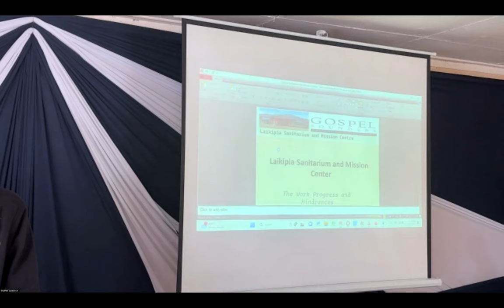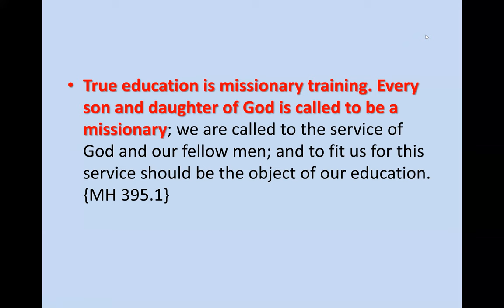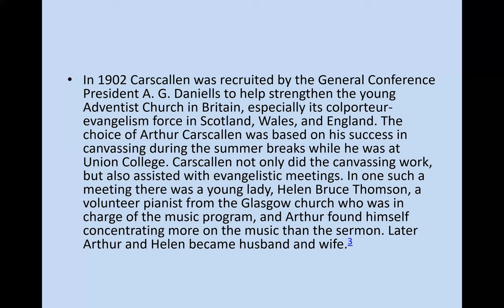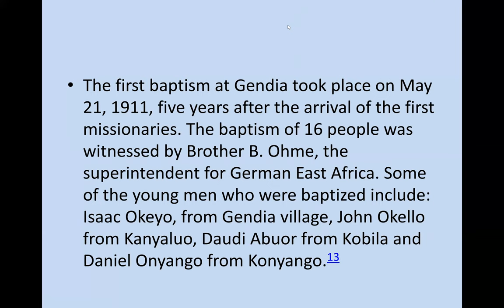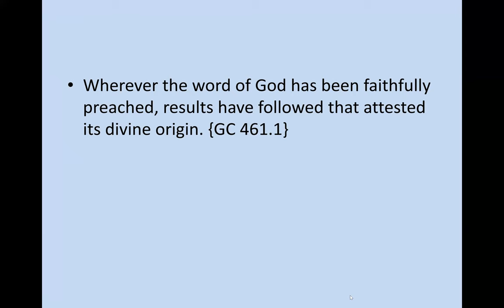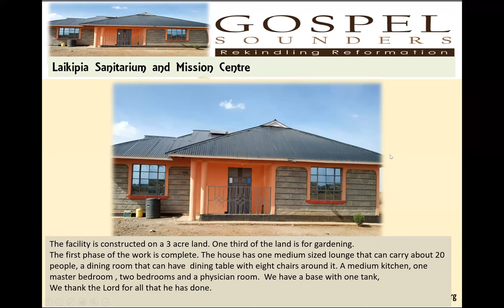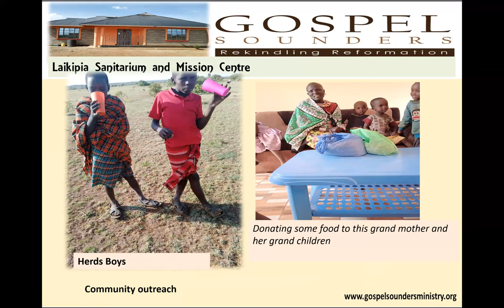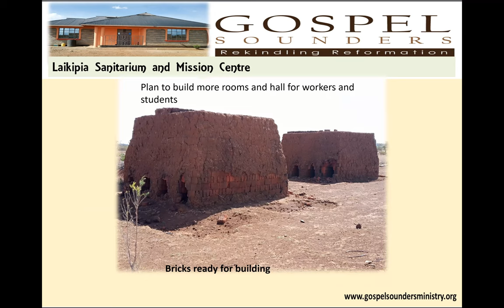49. Gospel Sounders Missionary Report